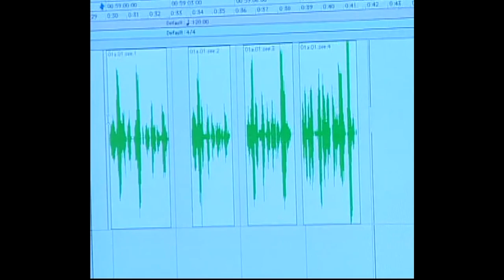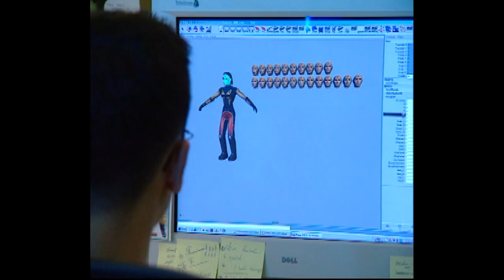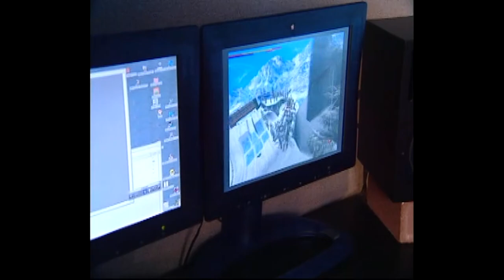SSX Tricky - Audio [1080p HD]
All about the creation of the audio for SSX Tricky